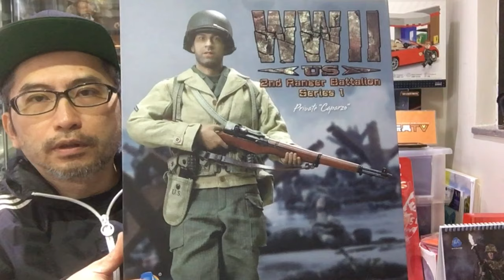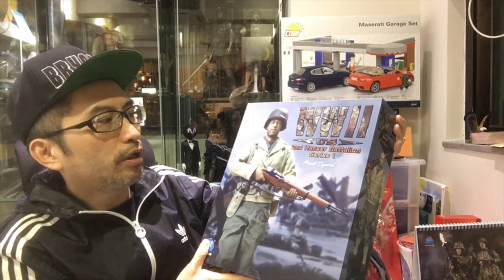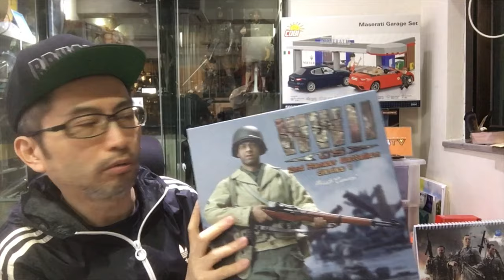{玩具堂} 心水評測 #28 DID 1/6 Private Caparzo WWII US 2nd Ranger Battalion TOYSTV Review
Production: TOYSTV Production Team
Program host: Bryan
Produced by: Bryan